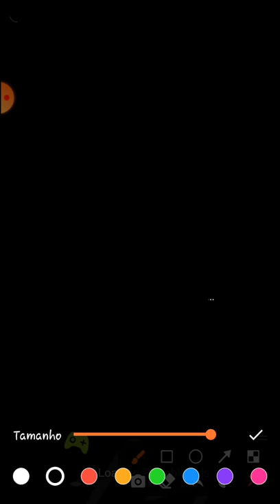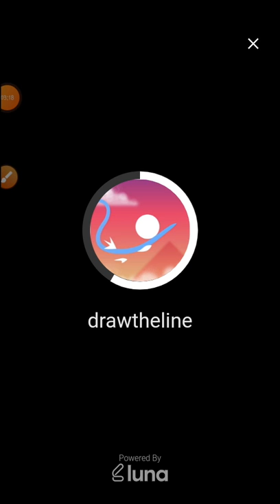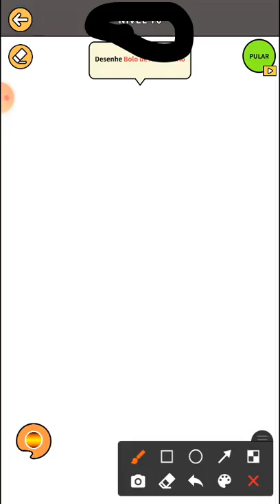DESENHEI COISAS PARA O BONECO DE PALITO! | Draw Story! 68 - 70 PARTE 3 PARTE FINAL | EPISÓDIO 4